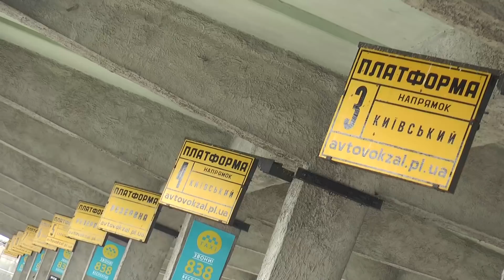Ожеледиця в Полтаві: аварії та переповнений пасажирами транспорт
Аварії та переповнений пасажирами транспорт  - так почався ранок у Полтаві. А все через  ожеледицю на дорогах, яку прогнозували напередодні синоптики. Зокрема, жителі мікрорайону Левада та селища Лісок на роботу йшли пішки. Також через негоду на місцевому автовокзалі було відмінено кілька десятків рейсів. Чи відновили рух рейсових автобусів та чи вчасно комунальники міста почали обробляти дороги,  дивіться далі.